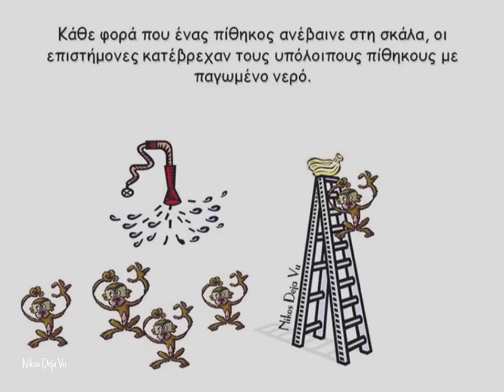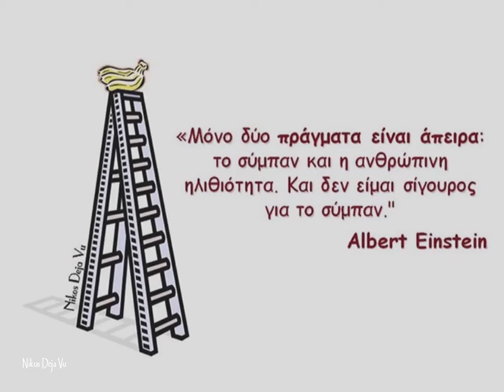[Nikos Deja Vu] Το πείραμα με τους 5 πίθηκους (Five Monkeys Experiment)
Μόνο 2 πράγματα είναι άπειρα: Το σύμπαν και η ανθρώπινη ηλιθιότητα. Για το σύμπαν δεν είμαι σίγουρος - Αλμπερτ Αϊνσταϊν